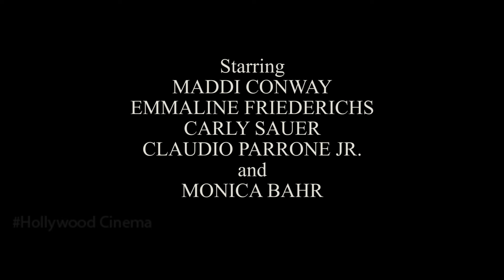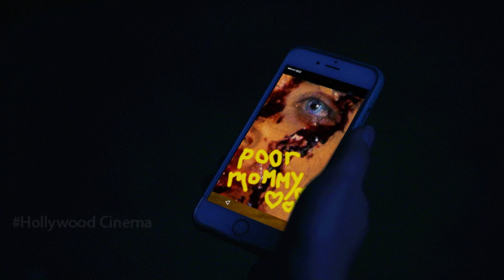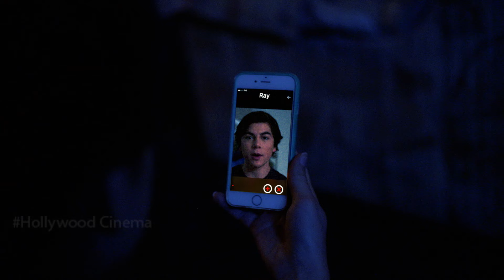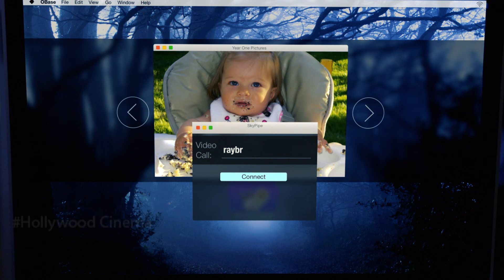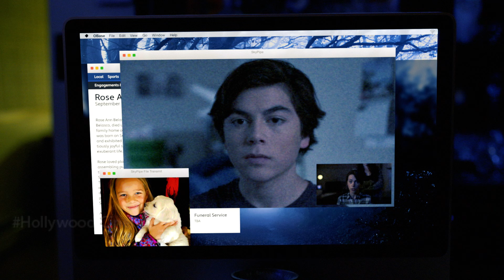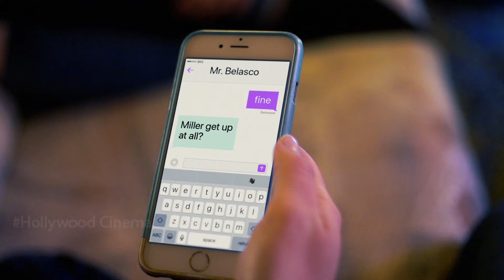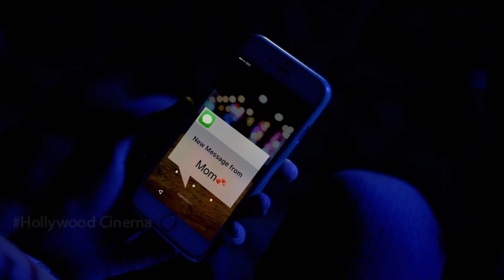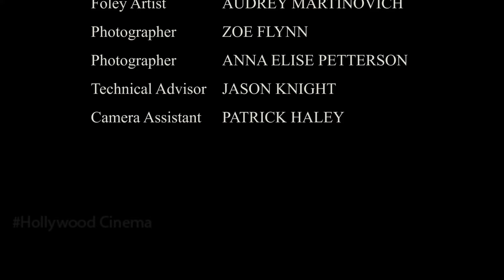HUNTED Hollywood Horror English Movie || Hollywood Action & Horror Movie Full HD